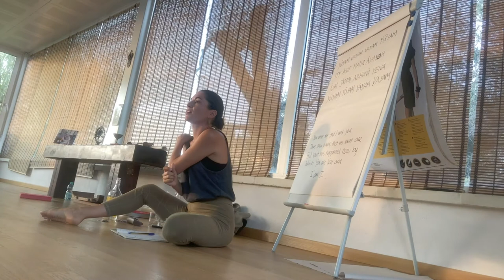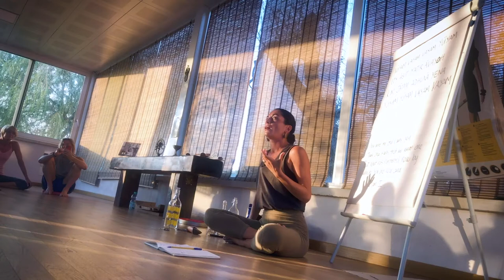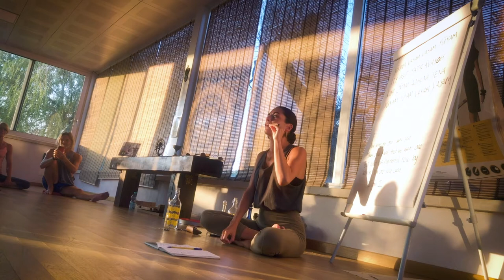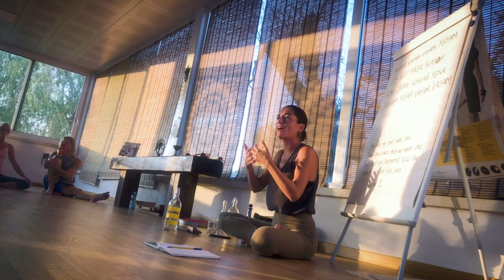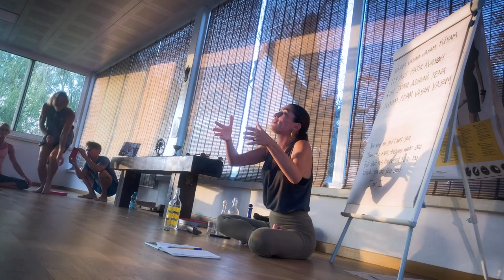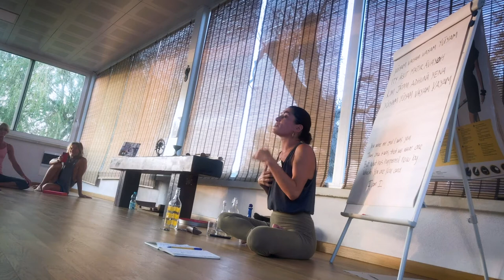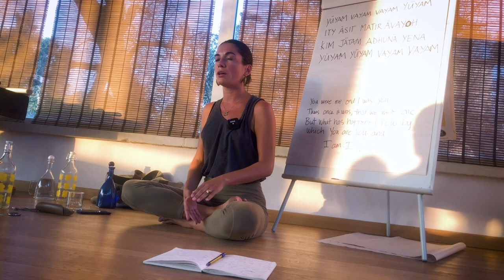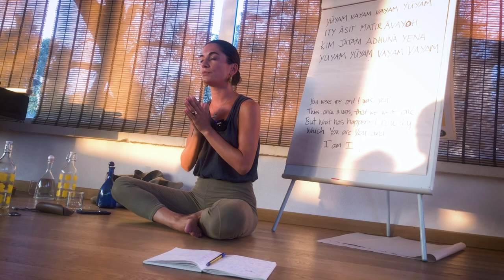Julia Scott teaches YuYam Vayam Mantra August 2020.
Julia Scott teaches YuYam Vayam Mantra August 2020.  Please find more info about this beautiful mantra

The poem by Bhartrhari, one of Sanskrit’s great poets.

Of all his verses, this is perhaps the simplest and most playful.  Appearing in the middle of Vairāgya-Shatakam, it raises a simple but profound question regarding the division we struggle within our lives and in our world.

Follow Julia @ulia_scott_official. The video was shot by Santiago Pinto during a John Scott retreat @yogainsalento. Joh was assisted by Julia and Sandra Howling.  Thank You John. Thank You Francesca. Thank you Julia.